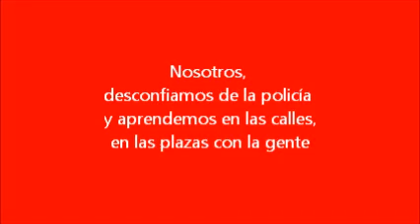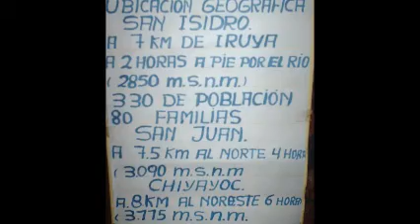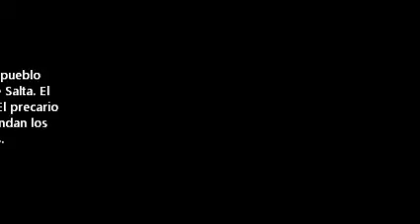IRUYA - SAN ISIDRO (SALTA) YIRAMUNDI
Partimos desde Humahuaca hacia Iruya, un pueblo ubicado en plena montaña en la provincia de Salta. El recorrido de tres horas no tiene desperdicio. El precario micro recorre los senderos de tierra que brindan los cerros regalando postales increibles.